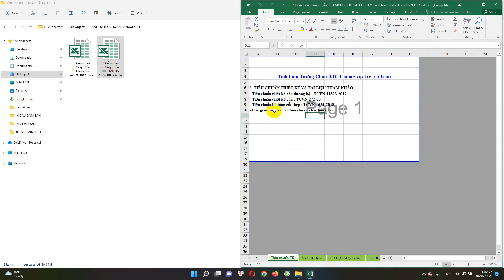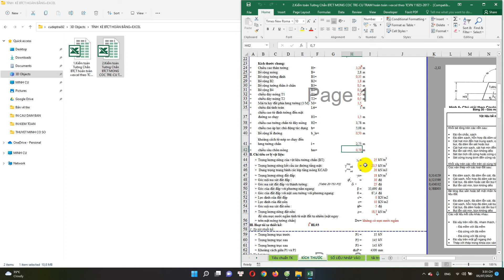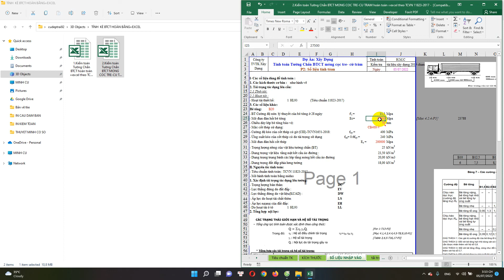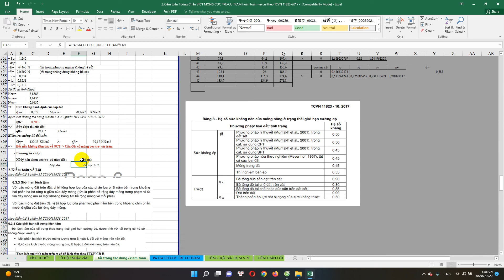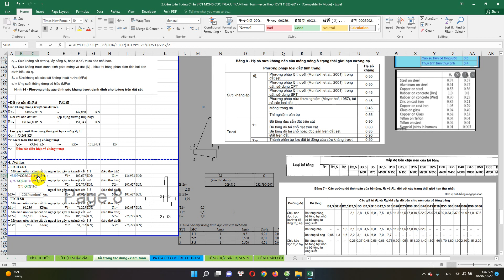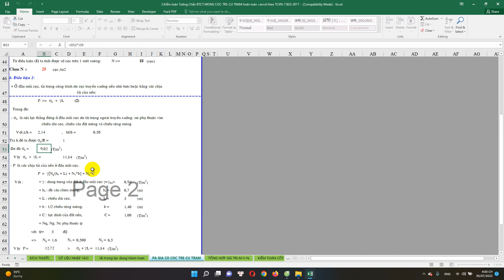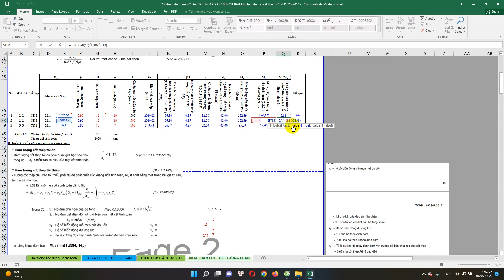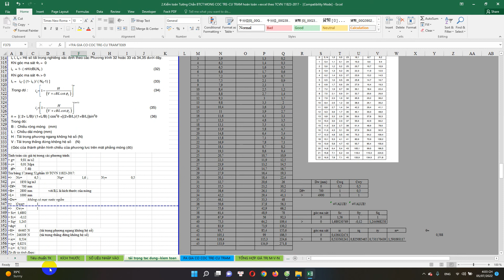excel kiểm toán tường chắn BTCT trên MÓNG CỌC TRE- CỪ TRÀM hoàn toàn tự động =excel theo11823 -2017.